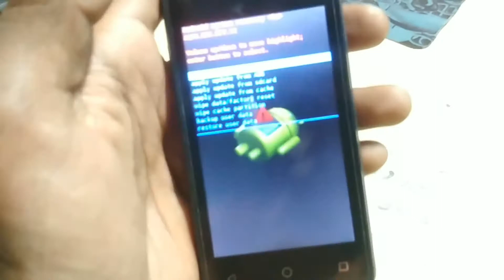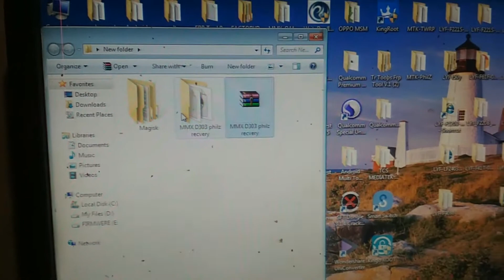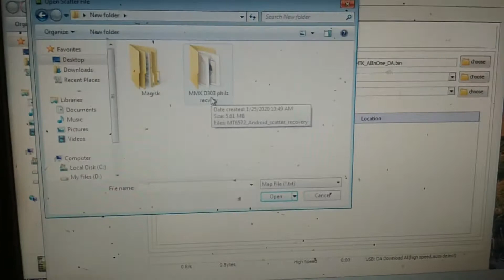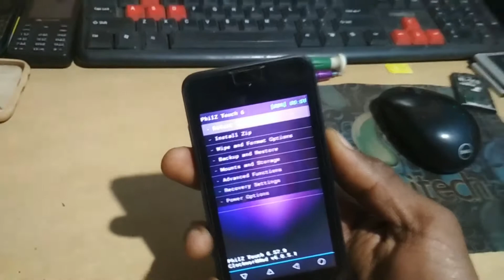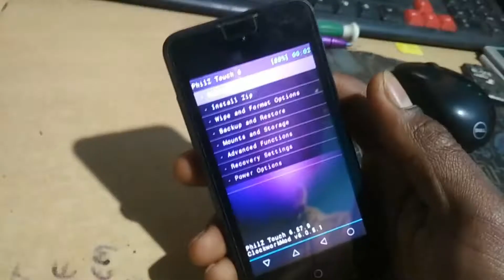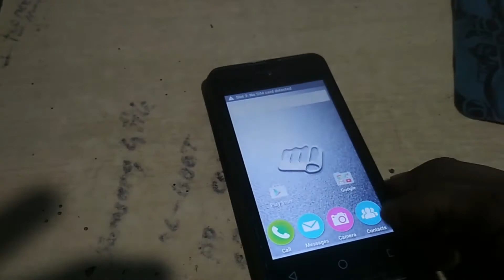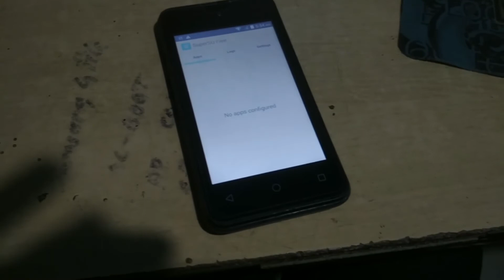How to install twrp recovery in Micromax d303, how to root Micromax d303, install custom rom in d303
🙏🙏WELCOME BACK TO MY CHANNAL FRIENDS👥

AAJ HAM MICROMAX D303 ROOT KARENGE
SATH HI CUSTOM RECOVERY OUR CUSTOM
 ROM INSTALL KARENGE |
Root recovery our rom installation ka video alag alag hai
Sabhi ka link niche 👇 hai

NOTE - YE ROM NICHE LISTED DEVICE ME KAM
       KAREGA|

       MICROMAX D303
       MICROMAX D304
       WIKO SUNSET 2
       QMOBILE NOIR X30
       CLOUDPHONE ICE PLUS
       BLU ADVANCE 4.0 L
       WIKO SUNSET
       MYPHONE RIO 2 CRAZE

also search

How to install Twrp in micromax d303
how to root micromax d303

How to install Twrp in micromax d303 withut pc
how to root micromax d303 without pc

How to install Twrp in micromax d303 using flashfy
how to root micromax d303 using kingroot

Micromax d303 custom rom miui 8
micromax d303 t miui 8
install miui 8 on micromax d303

how to flash custom rom in micrmax d303
how to flash custom recovery in micromax d303

micromax d303 softwere upgrade
micromax d303 upgreade to lolipop 5.1.1
micromax d303 upgreade to marshmallow 6.0

how to hard reset micromax d303
micromax d303 haed reset
micromax d303 pattern remove
micromax d303 password unlock
micromax d303 dead repair
micromax d303 hamg on logo
micromax d303 over battery drain
micromax d303 auto restart
micromax d303 boot repair

micromax d303 ka password kaise khole
micromax d303 ka pattern kaise khole
micromax d303 ka lock kaise tode
micromax d303 ka reset button
micromax d303 ka factory mode button

also search

How to install Twrp in micromax D304
how to root micromax D304

How to install Twrp in micromax D304 withut pc
how to root micromax D304 without pc

How to install Twrp in micromax D304 using flashfy
how to root micromax D304 using kingroot

Micromax D304 custom rom miui 8
micromax D304 t miui 8
install miui 8 on micromax D304

how to flash custom rom in micrmax D304
how to flash custom recovery in micromax D304

micromax D304 softwere upgrade
micromax D304 upgreade to lolipop 5.1.1
micromax D304 upgreade to marshmallow 6.0

How to install Twrp in wiko sunset 2
how to root wiko sunset 2

How to install Twrp in wiko sunset 2 withut pc
how to root wiko sunset 2 without pc

How to install Twrp in wiko sunset 2 using flashfy
how to root wiko sunset 2 using kingroot

wiko sunset 2 custom rom miui 8
wiko sunset 2 t miui 8
install miui 8 on wiko sunset 2

how to flash custom recovery in wiko sunset 2

wiko sunset 2 softwere upgrade
wiko sunset 2 upgreade to lolipop 5.1.1
wiko sunset 2 upgreade to marshmallow 6.0

How to install Twrp in myphone rio 2 craze
how to root myphone rio 2 craze

How to install Twrp in myphone rio 2 craze withut pc
how to root myphone rio 2 craze without pc

How to install Twrp in myphone rio 2 craze using flashfy
how to root myphone rio 2 craze using kingroot

myphone rio 2 craze custom rom miui 8
myphone rio 2 craze t miui 8
install miui 8 on myphone rio 2 craze

how to flash custom recovery in myphone rio 2 craze

myphone rio 2 craze softwere upgrade
myphone rio 2 craze upgreade to lolipop 5.1.1
myphone rio 2 craze upgreade to marshmallow 6.0

How to install Twrp in blu advance 4.0L
how to root blu advance 4.0L

How to install Twrp in blu advance 4.0L withut pc
how to root blu advance 4.0L without pc

How to install Twrp in blu advance 4.0L using flashfy
how to root blu advance 4.0L using kingroot

blu advance 4.0L custom rom miui 8
blu advance 4.0L t miui 8
install miui 8 on blu advance 4.0L

how to flash custom recovery in blu advance 4.0L

How to install Twrp in qmobile noir x30
how to root qmobile noir x30